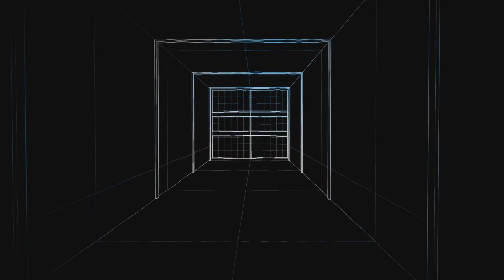LET ME EAT🤣😂🍗🍖 15 killz